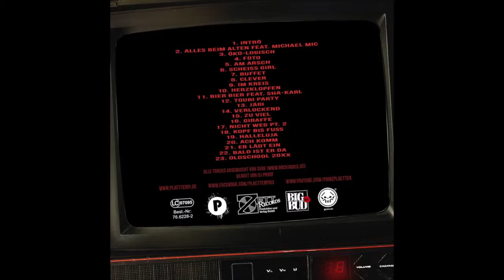Plaetter Pi - Alles beim Alten - 04 - Foto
Das Plaetter Pi Mixtape "Alles beim Alten", welches von Dj Proof gemixt wurde, ist kostenlos erhältlich!